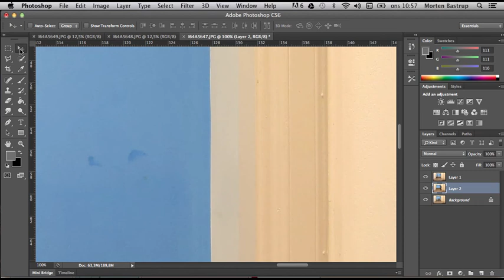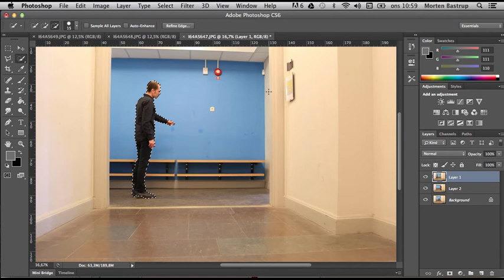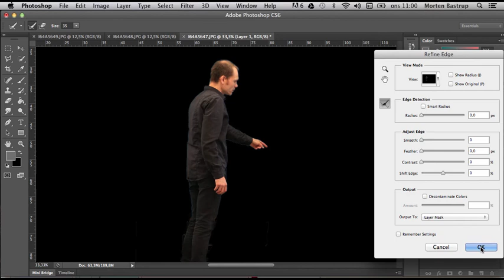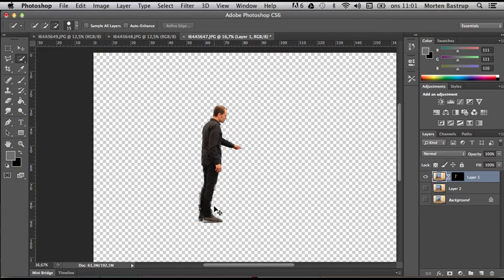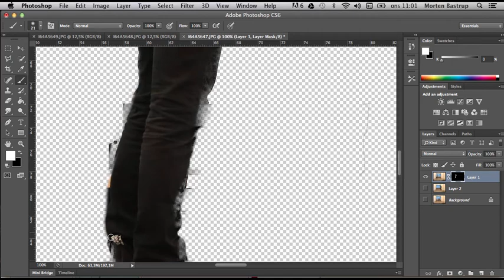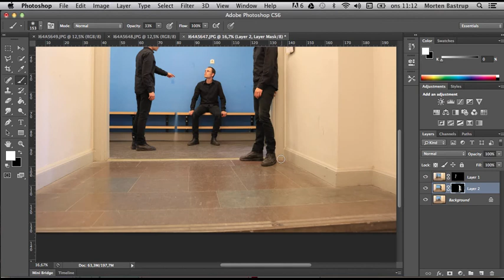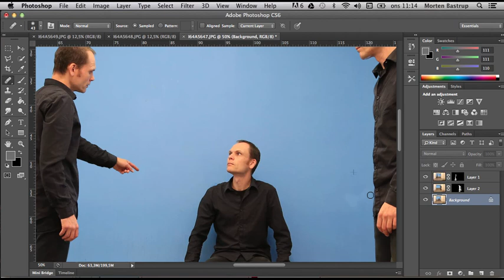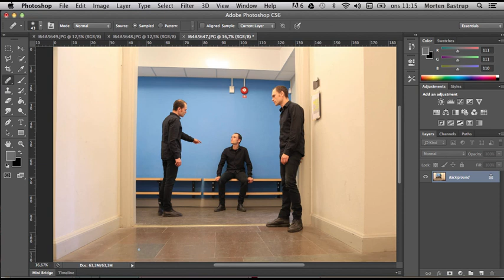Klippa ihop olika bilder i PhotoShop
Klippa ihop olika bilder – använda Refine Edge, Layer Mask, Healing Brush